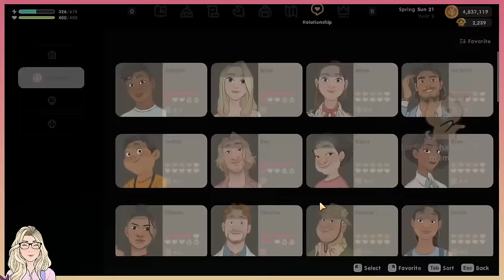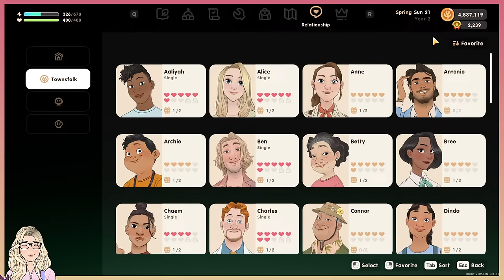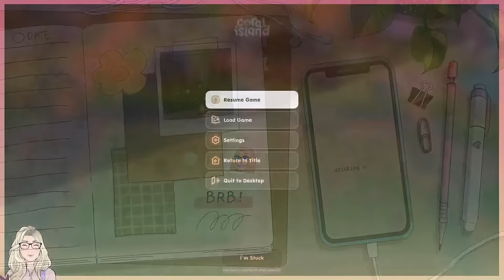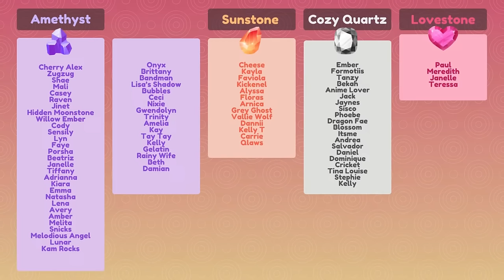🔴 Can I Find TRUE LOVE on Coral Island for Valentine's Day?! 💘💐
Today we will be looking for love (& friendship) on Coral Island in the spirit of Valentine's! Let's explore more of this beautiful game together. Thank you all so much for hanging out with me, and supporting the channel!! 💜

♡ snail mail ♡
Sarah Sunstone
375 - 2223A Oak Bay Avenue
Victoria, BC, V8R 0A4
Canada

💜 Be Kind
💜 No Spamming
💜 Have Fun!

00:00 Intro
10:27 Gameplay